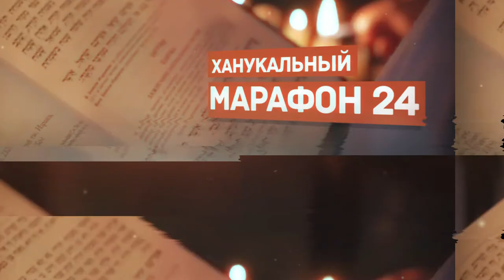Ханукальный марафон 2021 ц-вь "Свет Мира" г.Борисов, Беларусь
Организаторы Ханукального марафона 21
- Еврейская Мессианская община «Ор хаМашиах» г.Одесса, Украина

 Информационные партнёры,
Современное Христианское телевидение Бог.Тв